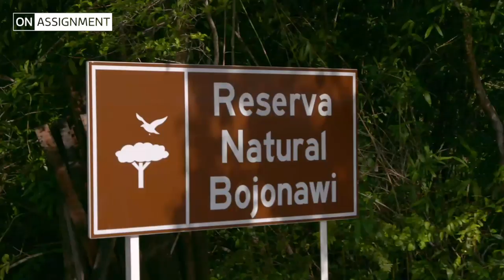Can Colombia's pink river dolphins be saved from extinction? | ITV News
South America’s mighty river basins are home to some of the most diverse wildlife on the planet.

But many of its species are under threat from human activities like over-fishing, deforestation and mining.

China’s baiji - or Yangtze River dolphin - was the first ever dolphin species driven to extinction by humans and now their south American cousins face the same fate.

For ITV's On Assignment, Tom Clarke went to Colombia to meet one man fighting to save the elusive pink river dolphins - or Boto - and learnt about the steps being taken to safeguard their future.